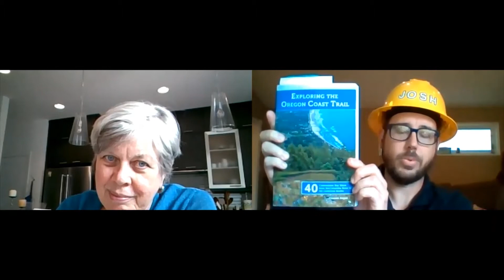TKO Interviews: Connie Soper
Interview with Connie Soper, author of "Exploring the Oregon Coast Trail"